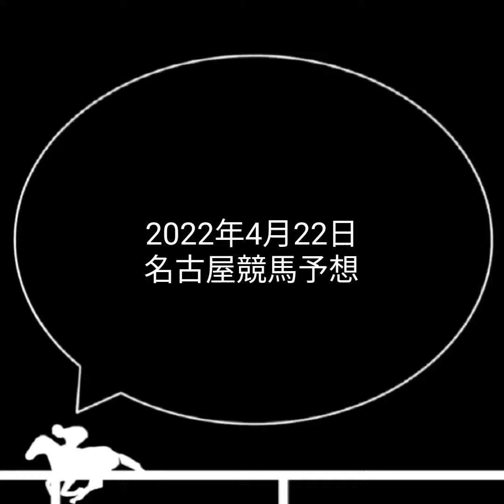競馬予想 | 2022年4月22日 名古屋競馬予想 | 全レース予想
2022年4月22日 地方競馬の全レース予想。
名古屋競馬の予想動画となります。